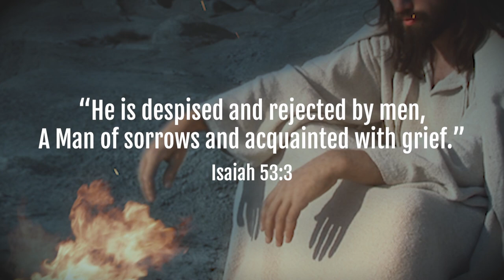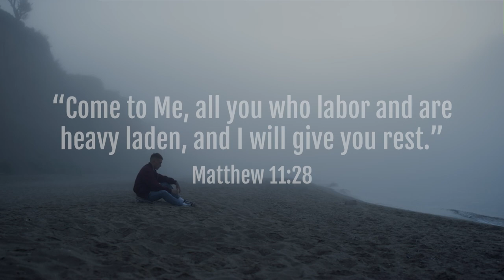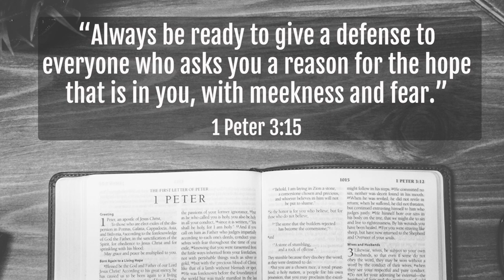Jesus' Response to Cancel Culture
Jesus knew before He ever came to Earth that He was coming into a chaotic cancel culture, yet He still came for the purpose of saving souls. With that same love for humanity, Christians are called to let our lights shine brightly and continually, showing the world the way to the Savior.